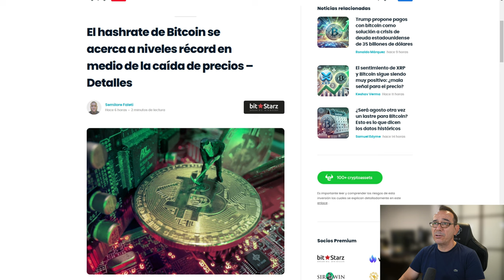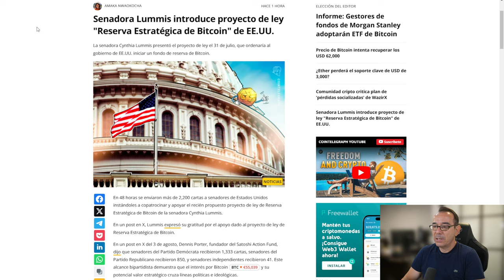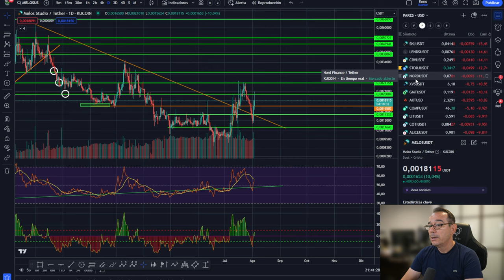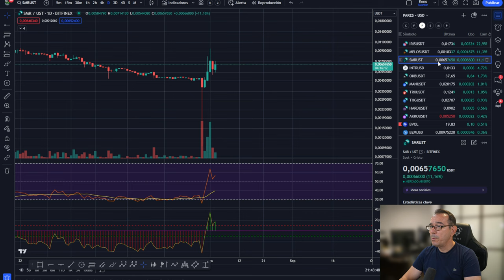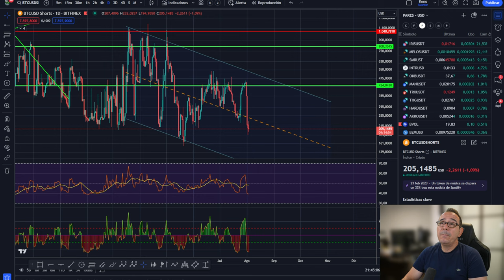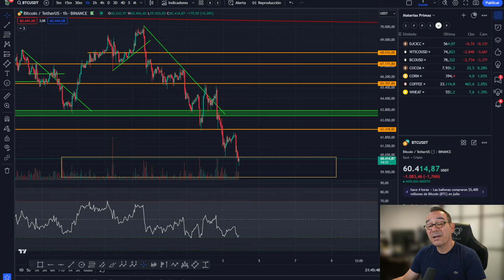💥💵 BITCOIN SANGRE Y PÁNICO! RESERVA ESTRATÉGICA DE BTC BUENA O MALA?💥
0:00:00 Presentación
0:01:22 bitcoin zona clave de batalla
0:02:97 El retroceso es un coco
0:06:45 Análisis de bitcoin y altcoins